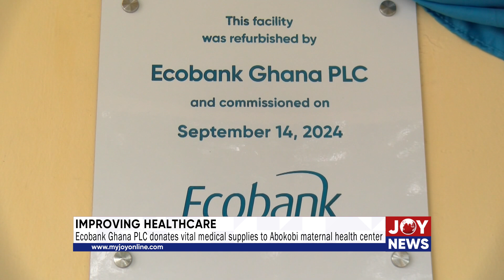Ecobank Ghana PLC donates vital medical supplies to Abokobi maternal health center.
Improving Healthcare: Ecobank Ghana PLC donates vital medical supplies to Abokobi maternal health center.